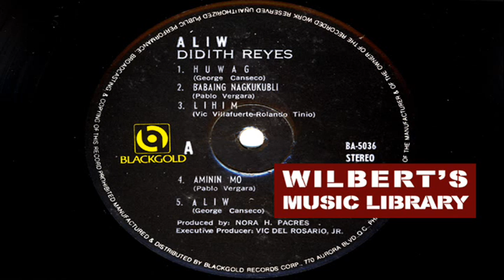HUWAG (1979) - Didith Reyes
This song was requested by missdikya. I ripped this from Didith's 1979 LP "ALIW". Though this cover was not as well-known as Imelda Papin's, I like how Didith sang this version, and the chorus in the last 75 seconds adds nicely to the song's overall beauty.